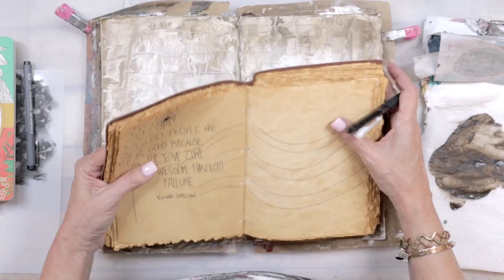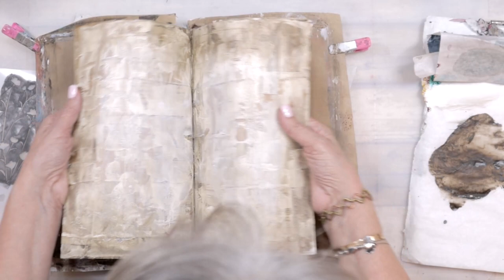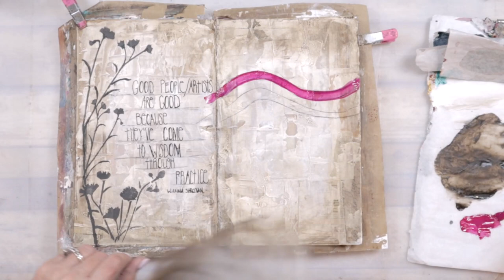Doing what's easy for inspiration 8-21-22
This week, I leaned on some of my tried and true ways to create without overthinking, and came up with this bright and simple journal page.
You can find all the links to products and more details

Become an insider and get all kinds of inspiration and in-depth techniques ```Mixed Media Insider Membership

Come join the conversation in the Creative Souls café
Facebook page for project discussions,
and encouragement in your creative journey: